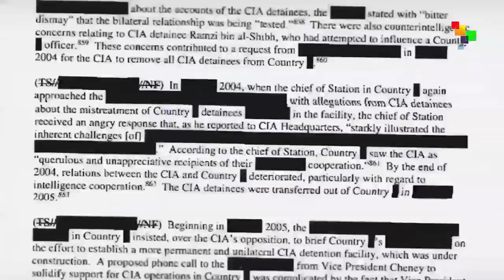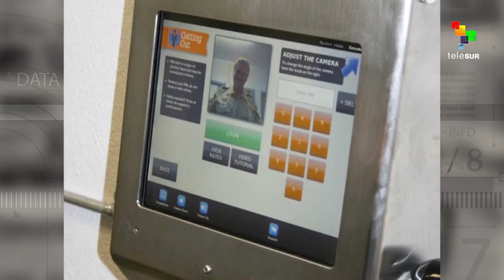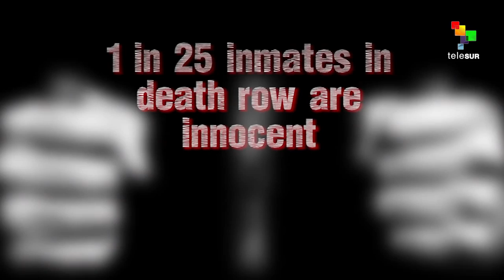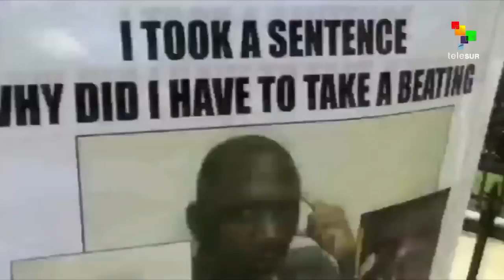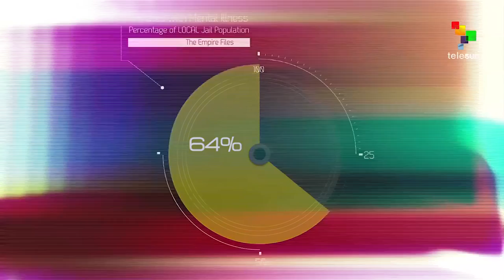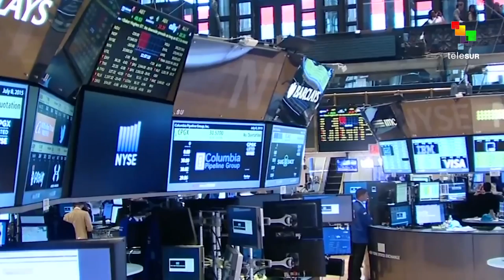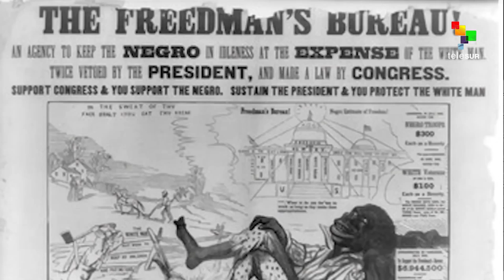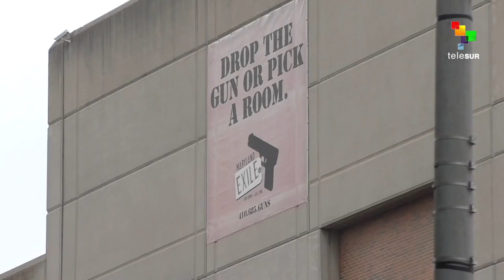Seeking Justice - The Biggest Prison System in History - The Empire Files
The Empire holds by far the most prisoners than any other country on earth, in both absolute numbers and per capita. Abby Martin explores the dark reality of conditions in America's prisons, who is warehoused in them, and how things got this way.

Featuring interviews with Eddie Conway, former political prisoner unjustly incarcerated for 44 years, and Eugene Puryear, author of "Shackled and Chained, Mass Incarceration in Capitalist America."